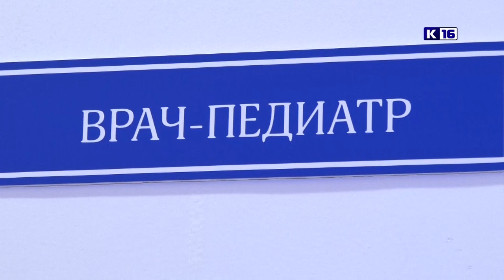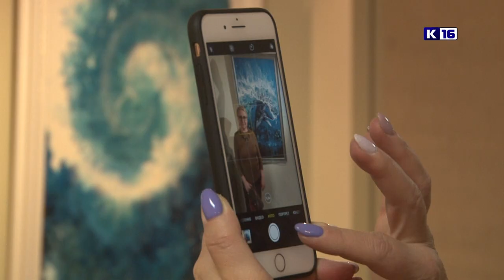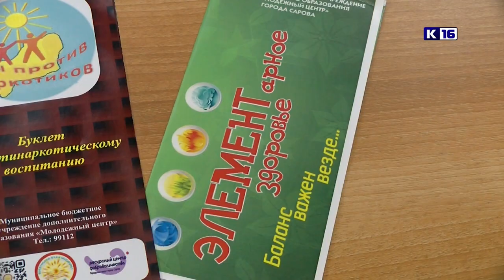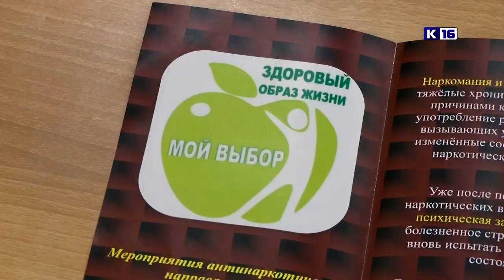Новости Сарова 19.11.2021